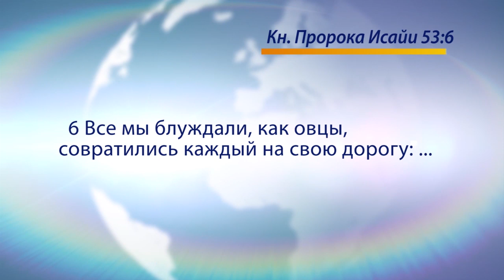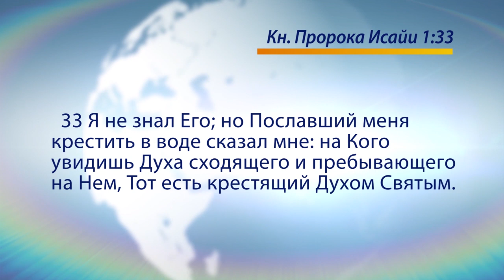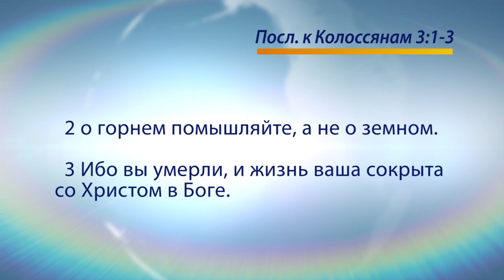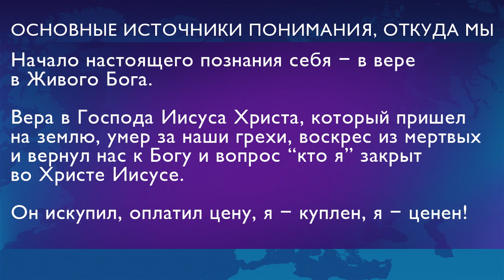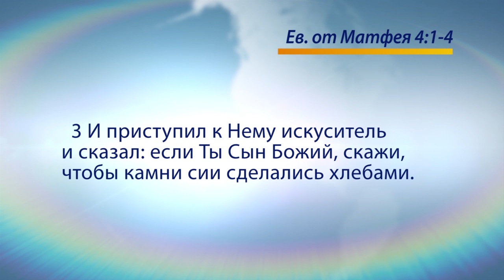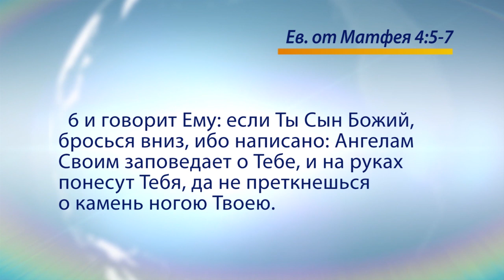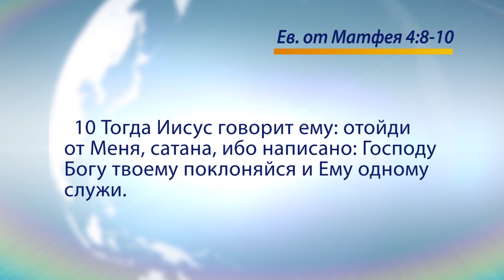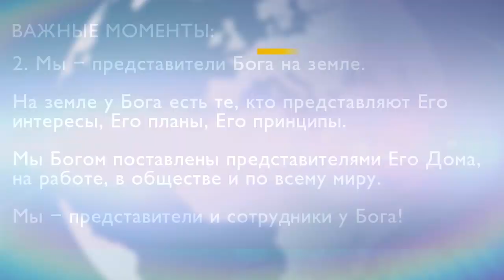КТО ТЫ, ЧТО ГОВОРИШЬ О СЕБЕ САМОМ? «Голос Победы» (729)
Иисус пришел на землю для того, чтобы человек и Бог общались. Для того, чтобы полноценно понимать то, как Бог работает с нами и через нас, важно осознать, что нам открылось по отношению к Богу. Или что мы говорим сами о себе в Боге, какое мы получили откровение. Знание того, кто мы в Боге определит, сколько сможет двигаться через нас Бог.